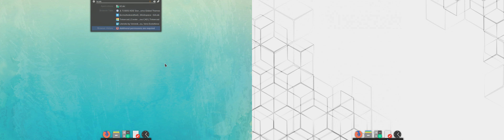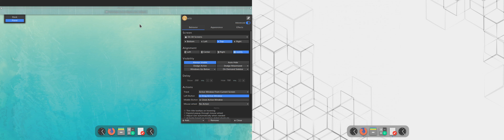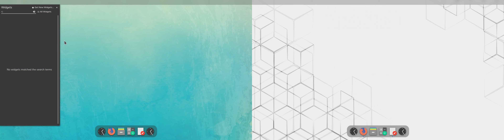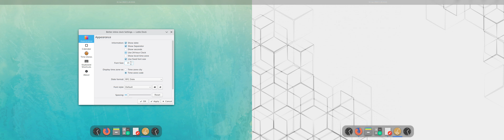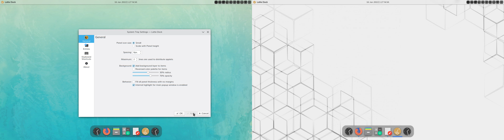Latte Dock v0.11~ | Multi-Screens Dream, an AllScreens option...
Introduce AllScreensGroup and AllSecondaryScreensGroup in order to be able to sync your docks and panels to other screens.

Please observe the screen on the right and believe in dreams afterwards...
This huge feature was introduced in v0.11 with a single enormous commit.